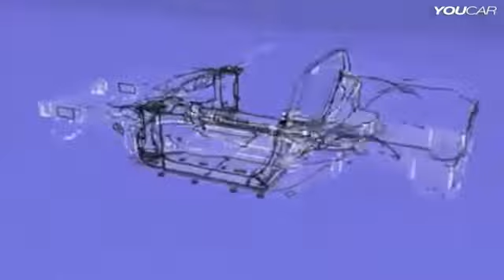2014 Chevrolet Corvette Stingray Build Animation YouTube